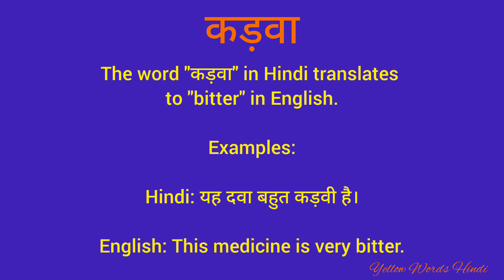कड़वा को इंग्लिश में क्या कहते हैं/ कड़वा का मतलब क्या होता है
कड़वा
daily word meaning
vocabulary
english to hindi translation
dictionary